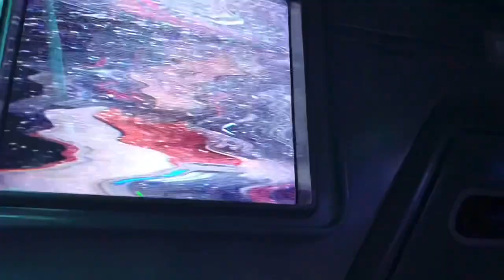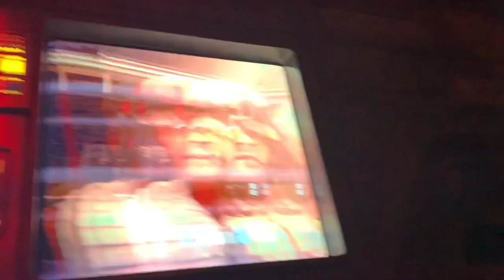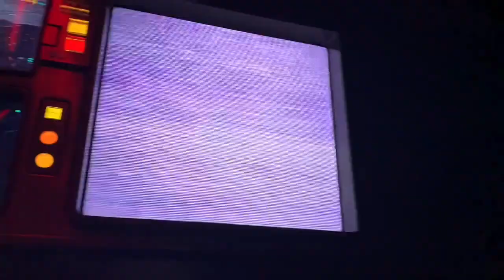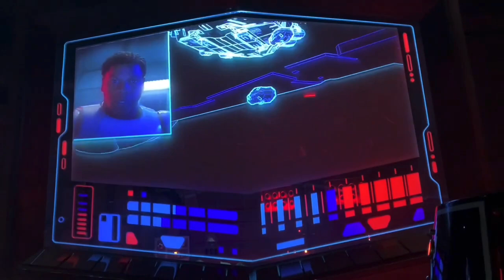April 2021 | Disney's Hollywood Studios | Rise of the Resistance